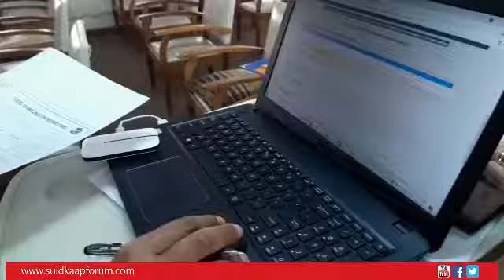Droomsentrum-inwoners kry entstof teen Covid-19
Naomi Stander (97) en Johan Strydom is die eerstes van die 136 inwoners van die Droomsentrum op Riversdal se tehuise - Jan Lange en Ou Meule - wat vandeesweek met toestemming teen die Covid 19-virus ingeënt kon word. Suster Unita van Niekerk het die entstof toegedien.